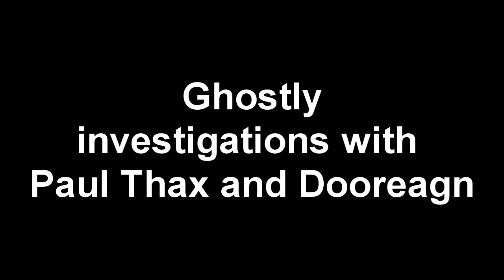Paranormal activity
When i (chubby Paul Thax) ventured to Derby town over christmas, I got a call to take part in a very proffesional paranormal activity.  See the horrors myself and pararnormal super woman Dooreaghn find